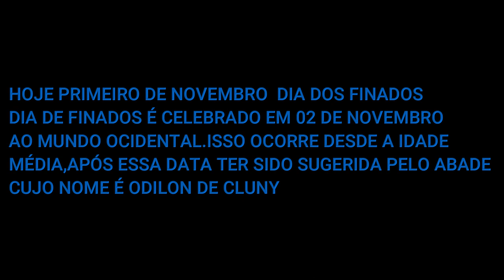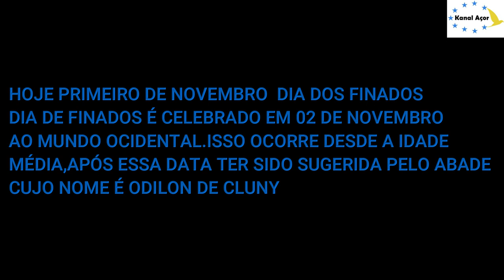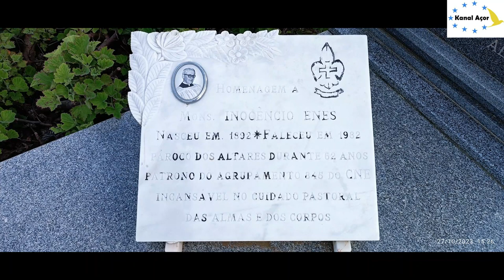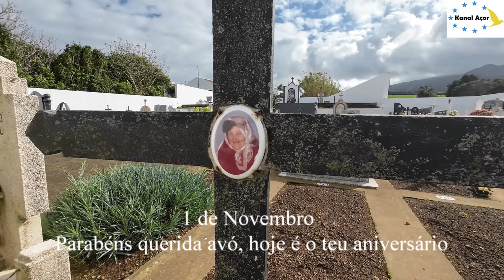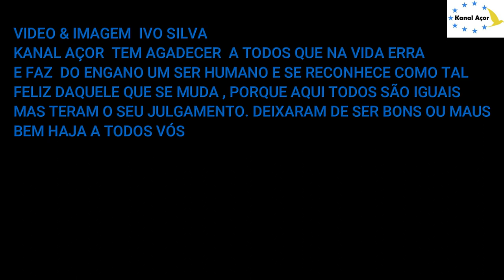DIA DOS FINADOS TEVE UMA CANÇÃO ORIGINAL( Ivo Silva )